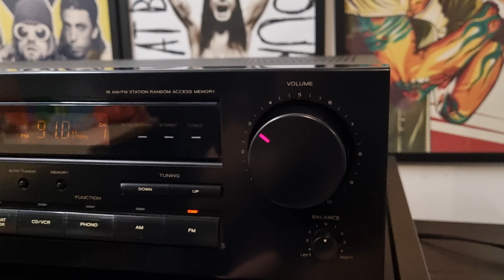Teac AG-550 Receiver & Amplifier with Phono stage for your turntable